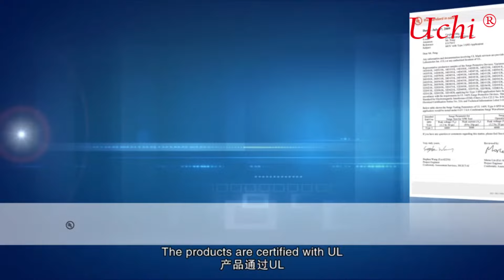Guangdong Uchi Electronics Co., Ltd. - Circuit Protection Components​ Manufacturer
Guangdong Uchi Electronics Co.,Ltd, quality Metal Oxide Varistor Supplier from China.
We can provide Metal Oxide Varistor，SMD Varistor，Thermally Protected Varistor and so on.